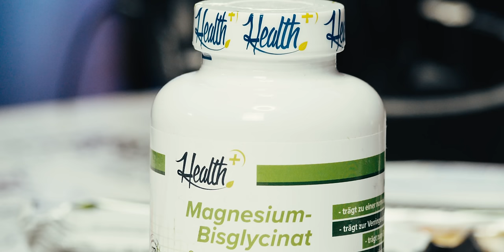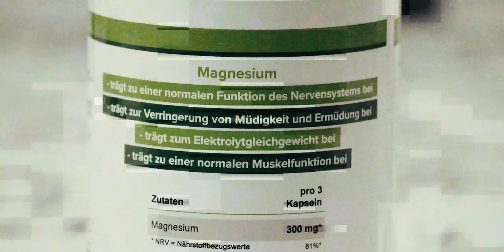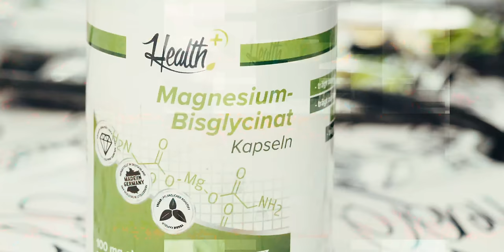100% REALTALK | SILVESTER SPECIAL 2023 | DIE ATZEN | PLAYBOY51 | CHOKE! | HERZOG | KOMANDER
STATEMENT ZU DR MOTTE von den ATZEN:

Hallo Freunde

Wie einige von euch vielleicht mitbekommen haben, haben wir neulich in diesem Podcast erzählt, dass Dr. Motte unsere Marke „Techno Changed My Life“ auf sich patentieren lassen hat. Hierbei haben wir uns uncoolerweise abfällig über Dr. Motte geäußert. Das tut uns leid und dafür wollen wir uns entschuldigen.
Dr. Motte hatte sich nämlich daraufhin direkt bei uns gemeldet und uns erklärt, dass das ganze ein Riesenmissverständnis sei. Die Rave the Planet gGmbH und er hatten uns vorab vergeblich versucht zwecks einer Markenübertragung per Email zu kontaktieren und sind letztendlich davon ausgegangen, dass unsererseits kein Interesse mehr an dieser Marke bestand. Er hat direkt angeboten, die Marke wieder an uns zurück zu übertragen.
Das finden wir einen super korrekten und fairen Move von Dr. Motte und nehmen hiermit natürlich alles negative zurück, was wir über ihn gesagt haben. Techno Changed My Life gehört wieder weiterhin zu Atzen Musik und wir sind happy, dass sich die Sache zwischen uns geklärt hat.

Peace, Love & Unity und atzige Grüße an Dr. Motte & das ganze Team von Rave The Planet!

00:00:00 - Start
00:02:50 - ***CHOKE!***
00:04:07 - Gil Ofarim und das Kettenthema
00:07:23 - Bözemann vs. Manuellsen / Agit Kabayel / Wilder / Joshua
00:36:58 - UFC & MMA 2023 / Bellator & PFL
00:56:06 - ***HERZOG***
00:56:44 - Die 7 1/2 Intelligenzen & Das Schulsystem
01:00:19 - Komander46 Stories
01:04:07 - Herzogs erstes Kind / rolle als Vater / Business
01:09:50 - Herzogs Rückblick auf 2023 / Basketball / Gaza
01:26:58 - Komanders Mega-Rant
01:36:20 - Neue Musik und Enstehungsprozess / Filmempfehlungen
01:42:31 - Social Media
01:45:58 - ***DIE ATZEN***
01:47:22 - Oldschool Stories mit Komander & den Atzen
01:53:20 - Bassboxxx Doku / Graffiti Doku
02:01:43 - Bassboxxx Konzerte
02:08:15 - Die Entwicklung der Atzen / Bühnenshows & Party
02:24:43 - Armut & Kriminalität in anderen Ländern / Plüschteddies
02:31:59 - Arschloch des Jahres: Dr. Motte / Atzen Rückblick 2023
02:44:38 - Quick & Dirty
02:52:06 - ***PLAYBOY 51***
02:53:29 - Playboy ist Clean seit Februar
02:59:04 - Hassan Schuhgröße Terminator
03:05:11 - Piratenshiff / TV Auftritte / Songs
03:15:03 - Bogys Porno Debut 2024 / Sido / Fiko
03:20:23 - Playboys Jahresrückblick 2023
03:22:24 - Tattoos
03:30:00 - HAPPY NEW YEAR 2024